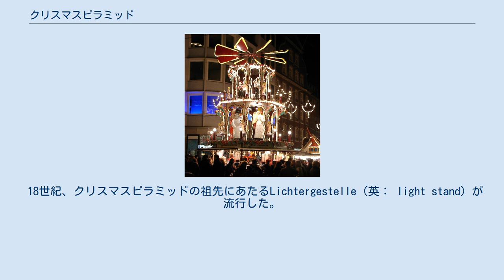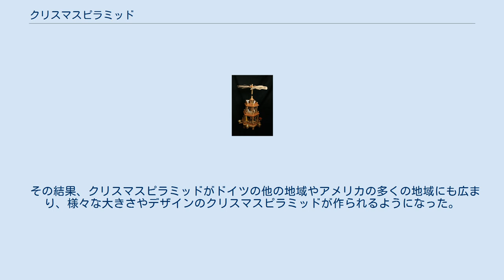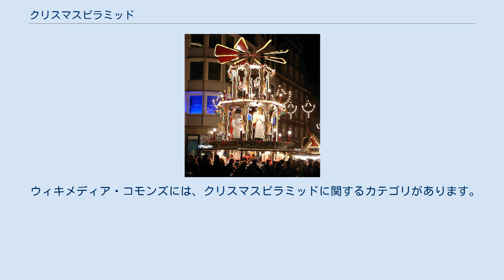クリスマスピラミッド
標準的な大きさのクリスマスピラミッド クリスマスピラミッドは、クリスマスのデコレーションの一種である。
 ドイツのエルツ山地の民俗と文化に根付いた存在であるクリスマスピラミッドは、時代を下るにつれて世界中に普及した。
 クリスマスピラミッドの外枠はその名の通りピラミッド状をしており、ろうそく立てとしての役割を持つ。
中央にはメリーゴーランド状の部品がついており、ろうそくに火がともされると、温かい空気によって、その部品の先端についた回転部が回る仕組みとなっている。
メリーゴーランド状の部品は、降誕場面を模したものや、天使や賢者といったキリスト教に関連するものや、森など様々なデザインをしている。
 クリスマスピラミッドは、クリスマスツリーの祖先とされている。
 このピラミッドはクリスマスに限った存在ではなく、かつてエルツ山地には、夏至に花輪などで飾られたピラミッドや"St. John's Tree"の周りで踊るという風習が存在した。
 形もピラミッドそのものを模したというわけでもなく、数段重ねのメリーゴーランドや、天使や降誕場面といったキリスト教に関連する小物がつけられたり、山人や森林といったエルツ山地の日常を模した小物が取り付けられた。
 ろうそくの熱が上にいくことにより、クリスマスピラミッドのプロペラが回転する仕組みとなっている。
 ドイツのクリスマスピラミッドは、長い棒に4～8段の層が重なる仕組みとなっており、ろうそくの載った層の中央には、中央の長いポールが軸として貫通している。
 ドライブシャフト（回転軸）はガラスや陶器のサポート部の中にあり、最低一つ以上の階層にとりつけられており、各階層には木製の人形が取り付けられている。
 クリスマスピラミッドには様々なデザインがあり、勾配屋根のついたミニチュアの家を模したものから、人形を乗せるための層がたくさんある大型のものまである。
 エルツ山地周辺にある多くの町ではクリスマスマーケットの際に大型のクリスマスピラミッドが用意されている他、それ以外の場所でもクリスマスの人混みと結びつけられることが多い。
 多くのクリスマスピラミッドはキリストの生誕をあらわしている。
この様子をあらわす人形類は一番長い台をもつピラミッドの底部に着けられ、頂上には松かさや星が飾られる。
 デュッセルドルフのクリスマスマーケットにおける、巨大クリスマスピラミッド もともとドイツにおいて、クリスマスピラミッドは家の天井から吊り下げる形で使用されていた。
 1700年代にドイツからアメリカへ渡った移民たちにより、この風習はヨーロッパのほかの国へと広がり、特にイタリアとイングランドで普及した。
 中世のヨーロッパの南西部では、暗く寒い冬でも明るく過ごせるよう、ツゲをはじめとする常緑樹の枝を家の中に飾る風習があった一方、ヨーロッパの北東部では、同じ目的でろうそくが飾られていた。
 これら2つの風習が合わさり、クリスマスピラミッドの原型となるものが誕生した。
 18世紀、クリスマスピラミッドの祖先にあたるLichtergestelle（英： light stand）が流行した。
 このLichtergestelleは、4つのポールに常緑樹の枝を取り付けたものであり、上部にろうそくを置いて光らせる構造となっている。
 大都市ではクリスマスツリーがLichtergestelleに取って代わった。
一方、山間部では木に光りものをつけて飾るという習慣は一般的ではなく、エルツ山地でよく見られた絞盤を使ったものが用いられた。
 その結果、現代のクリスマスピラミッドに似た、回転式のピラミッド型の装置が出来上がった。
 クリスマスピラミッドという呼称は、18世紀末のエジプト・シリア戦役により、ピラミッドのイメージがヨーロッパ、ひいてはエルツ山地にもたらされ、彼らがクリスマスに飾っていたものがピラミッドに似ていたことに由来する。
 マインツのクリスマスマーケットで展示されているクリスマスピラミッド 最初はろうそくや菜種油が使用されていたが、1830年代にこれらの燃料より安価な灯油の普及により、より安価なクリスマスピラミッドの製造が可能となった。
 その結果、クリスマスピラミッドがドイツの他の地域やアメリカの多くの地域にも広まり、様々な大きさやデザインのクリスマスピラミッドが作られるようになった。
 日本では、2015年に日比谷公園で開かれた東京クリスマスマーケット2015にて初めて大型のクリスマスピラミッドが公開された。
 ウィキメディ...